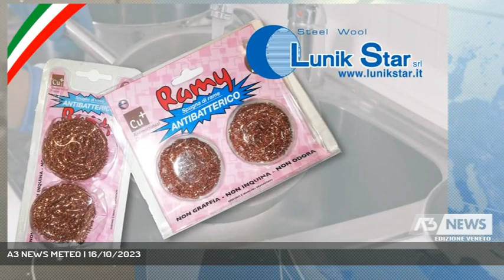A3 NEWS METEO | 16/10/2023